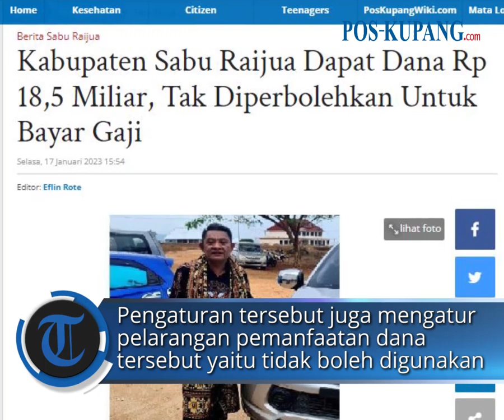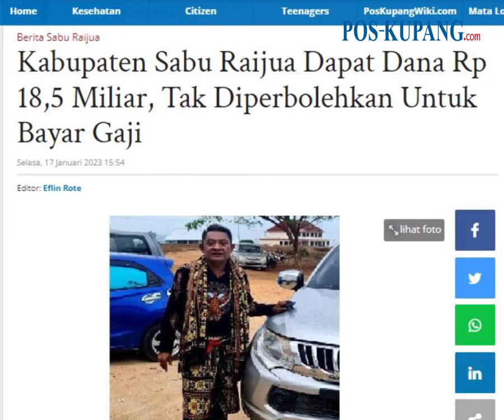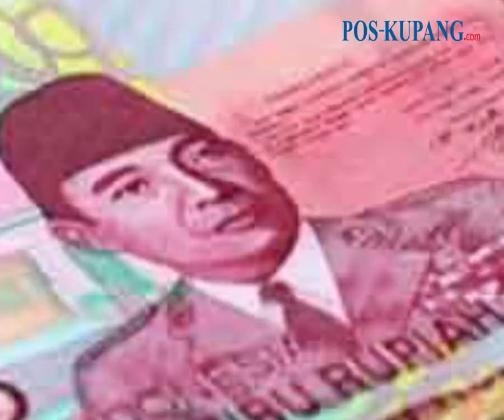Kabupaten Sabu Raijua Dapat Dana Rp 18,5 Miliar, Tak Diperbolehkan Untuk Bayar Gaji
POS-KUPANG.COM - Kabupaten Sabu Raijua mendapat dana Rp 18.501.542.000 atau Rp 18,5 miliar.

Dana tersebut tidak diperbolehkan untuk membayar gaji, membayar TPP, honor atau perjalanan dinas.

Hal tersebut disampaikan oleh Kepala Badan Keuangan Daerah Kabupaten Sabu Raijua Victor D.H. Radamuri,S.H,.

Artikel ini telah tayang di Pos-Kupang.com dengan judul Kabupaten Sabu Raijua Dapat Dana Rp 18,5 Miliar, Tak Diperbolehkan Untuk Bayar Gaji,

Penulis  : Jevon Agripa Dupe
Editor    : Eflin Rote
VPO       : LG